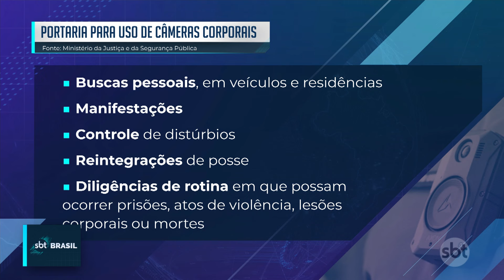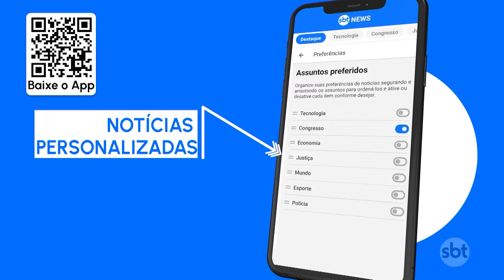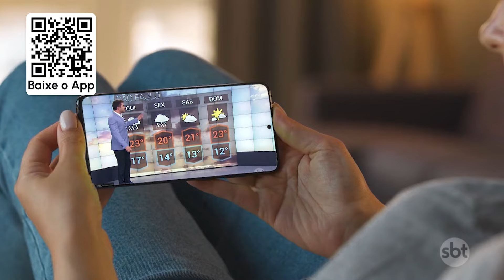Ministro da Justiça divulga normas para uso de câmeras corporais em polícia | SBT Brasil (28/05/24)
O ministro da Justiça e Segurança Pública, Ricardo Lewandowski, divulgou nesta terça-feira (28) uma portaria que estabelece normas para uso de câmeras corporais por batalhões de segurança pública (policiais em sua maioria) do país. A iniciativa de padronização dos equipamentos foi classificada como “da mais alta importância” pelo ministro aposentado do Supremo Tribunal Federal (STF).